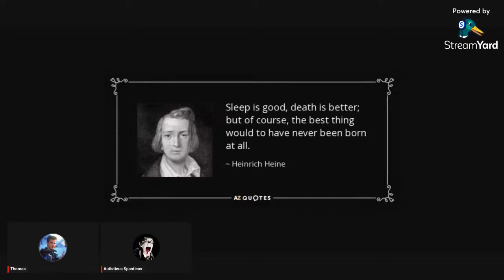Conversation with Autisticus Spasticus an AntiNatalist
Autisticus Spasticus